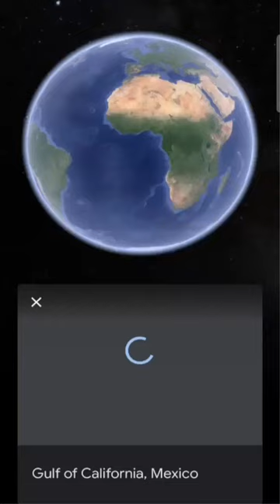TONGUE EATER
This video in a sincere attempt to tell about the Cymothoa exigua is an isopod (like crabs or lobster) and is a fish parasite. This crustacean is a marine-louse, if you will.  The females can grow to about an inch in length and males about half that. It is the only known organism to replace an entire organ of its host species, in this case, the poor fish's tongue.  It primarily targets the snapper, but has be seen in 7 other other fish species. These organisms are known as a protandric hermaphrodites, which means they start their lives as males and actually switch sexes later on in their life cycle.